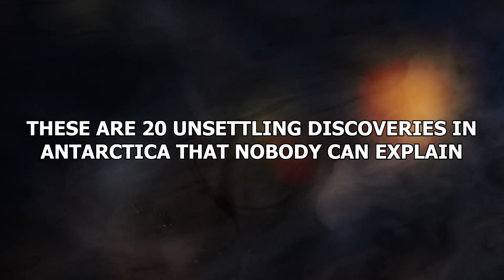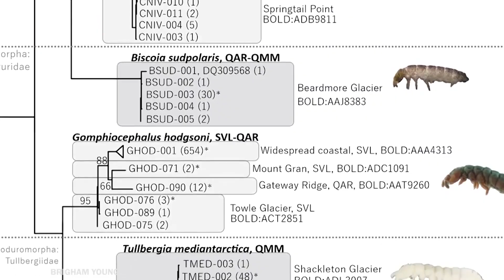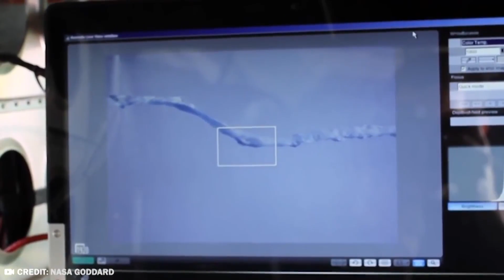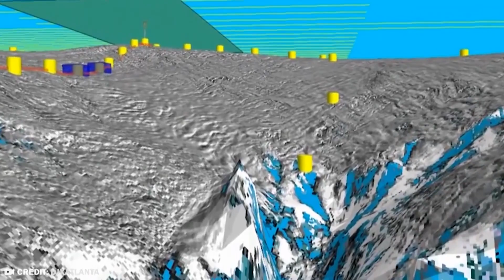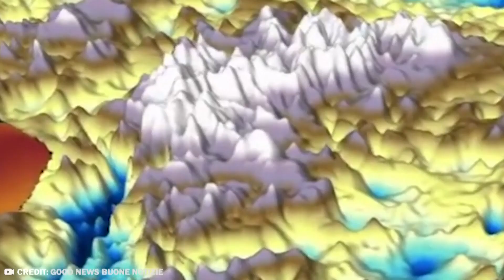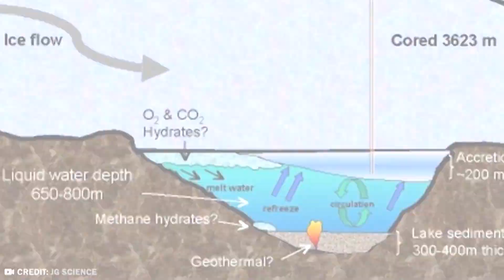What They Discovered in Antarctica Shocked the Whole World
Antarctica is an incredible place. You’ll never know what you might find there. Don’t know what we mean? Let us show you These are 20 unsettling discoveries in Antarctica that nobody can explain!